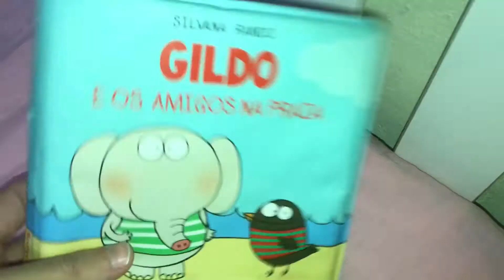ROTINA DA BEBÊ REBORN DA MANHÃ /rotina da manhã da minha bebê reborn Pietra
🔴VÍDEO NOVO TODA •SEGUNDA •QUARTA E •SEXTA